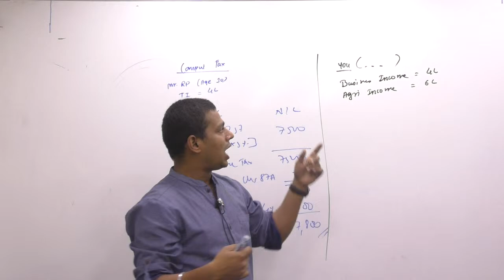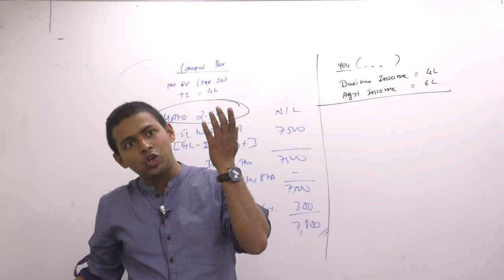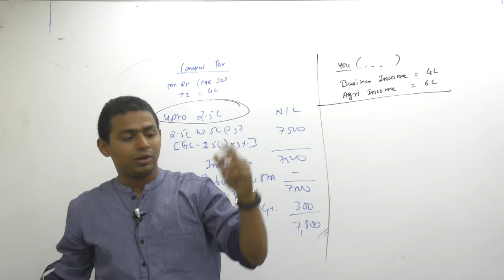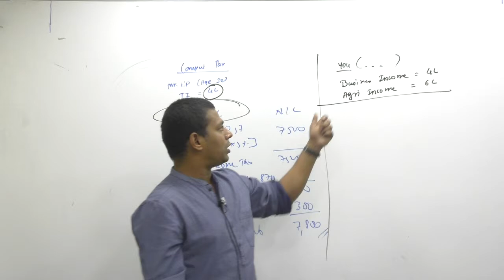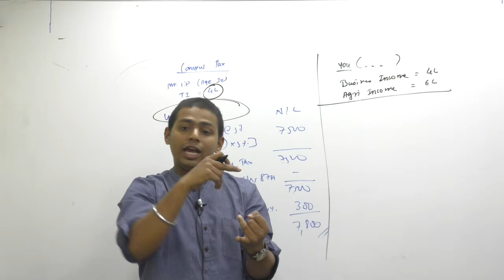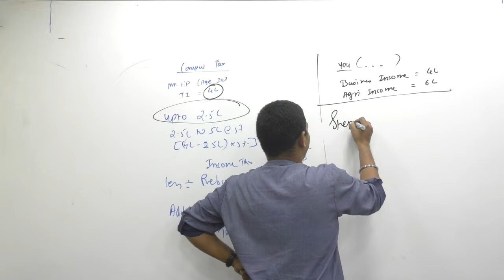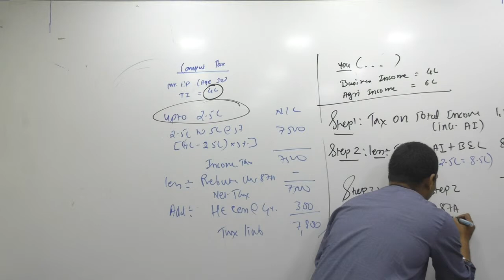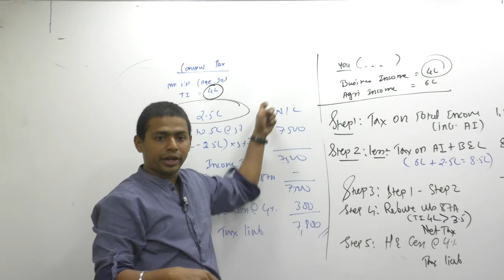Lecture 33: Agricultural_Income_By CA Ram Patil (CA,CS,CMA) | Elite Gurukul